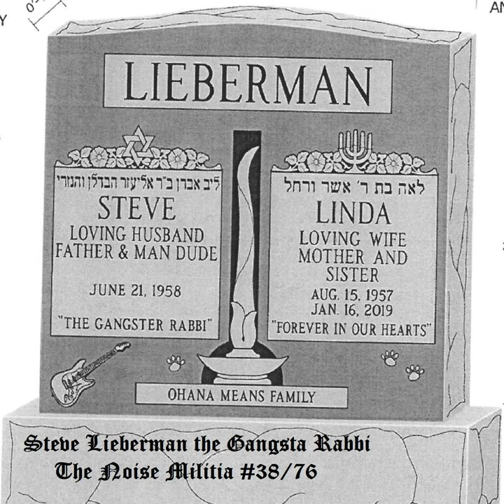Opus #9: Distortion, Pure in Hot Metal Council in the Russian Rain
Opus #9: Distortion, Pure in Hot Metal Council in the Russian Rain · Steve Lieberman, The Gangsta Rabbi

The Noise Militia (#38/76)